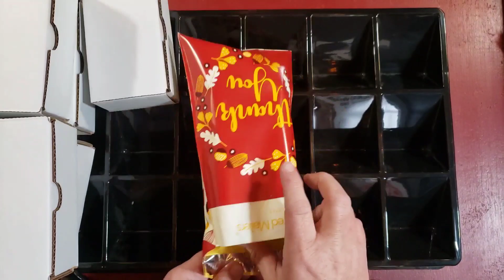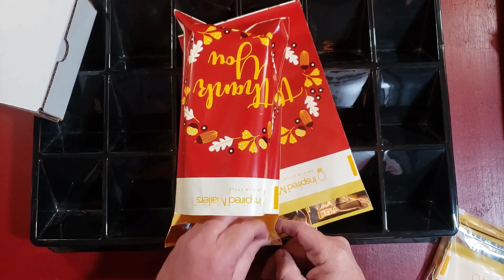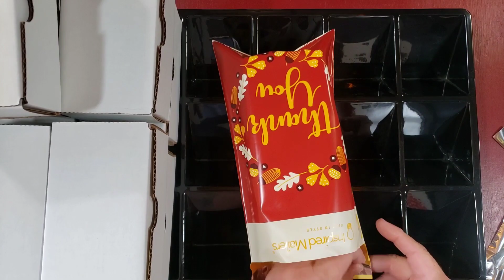Thank You MTG Bundles | Show the Work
Mailing Address:

Chris Stafford

Chris